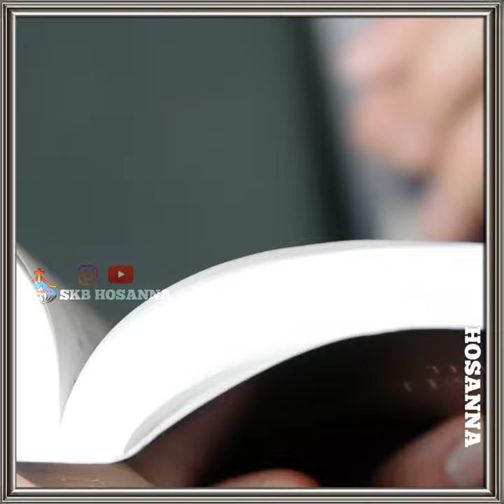నా ప్రతి ప్రార్ధనకు నీవిచ్చిన ఈవులే ||WhatsApp status videos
నా ప్రతి ప్రార్ధనకు నీవిచ్చిన ఈవులే